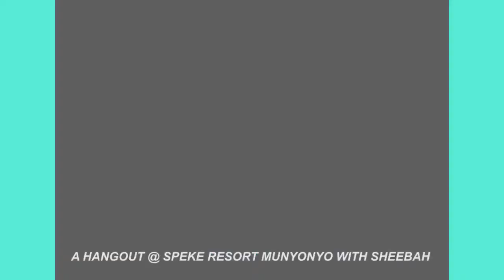HangOut with Sheebah Karungi At Speke Resort Munyonyo